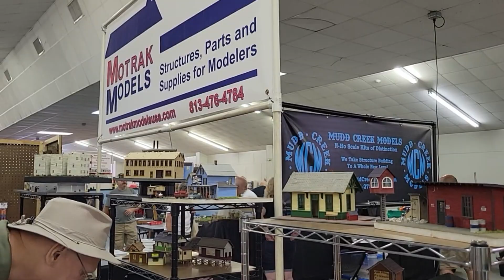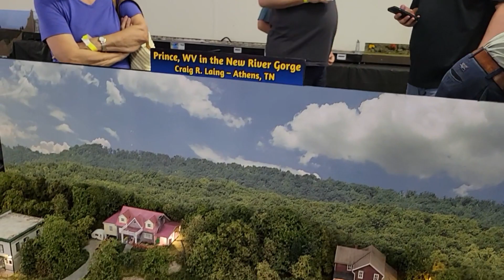BBMRA Train Show Tallahassee June 24 Part 01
Big Bend Model Railroad Association has a great show every year. This s our second time attending. Even though it is a 6+ Hr trip for us, it was well worth it! Nestled in the rear of one of the building is Craftsman Courtyard where I spent most of the firs 30 minutes looking at the structure kits and purchasing a few. You can see what I bought on the Monday Night Live Stream